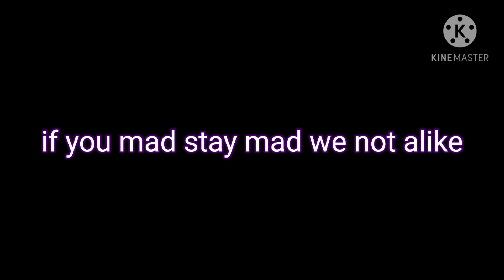BLACKPINK Pretty savage meme || gacha club